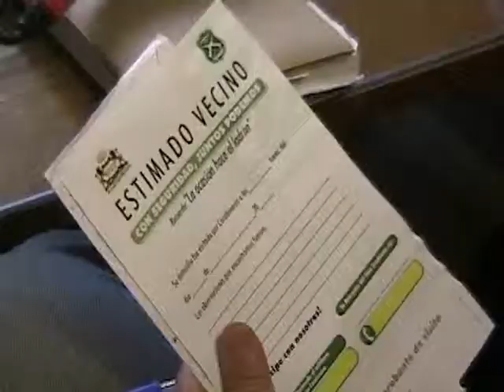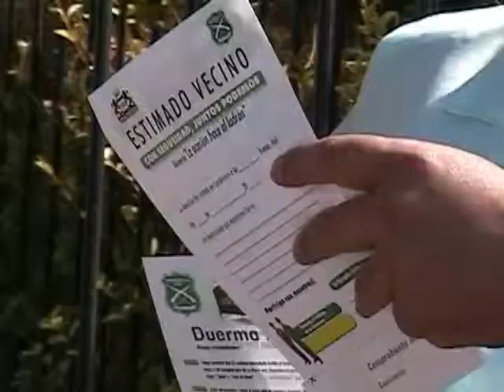Campaña Duerma Tranquilo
Lanzamiento de campaña por Municipalidad de San Fernando y Carabineros de la 1ra. comisaria de la comuna